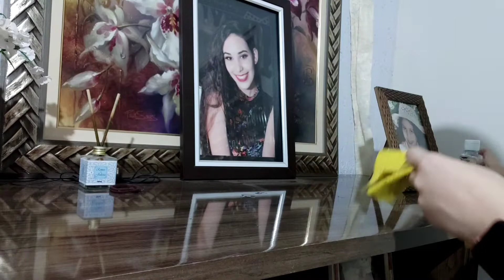DIA DE FAXINA | Vlog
Hoje compartilhei com vocês eu fazendo uma limpeza em casa, espero MUITO que gostem!!